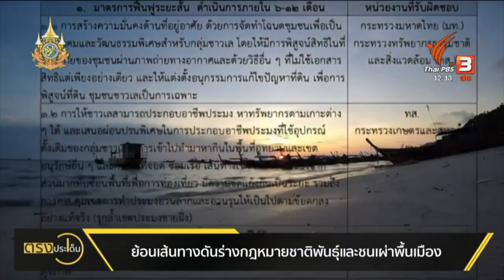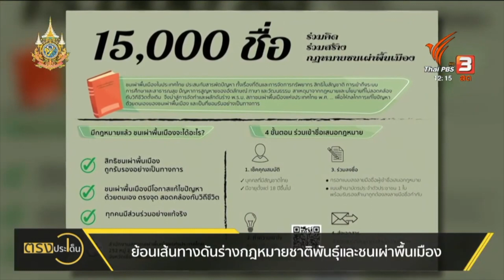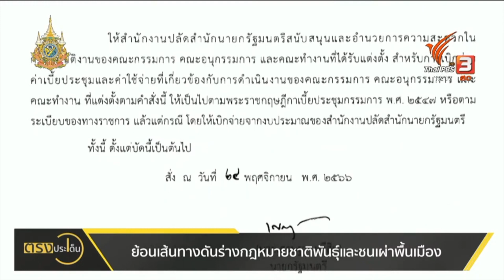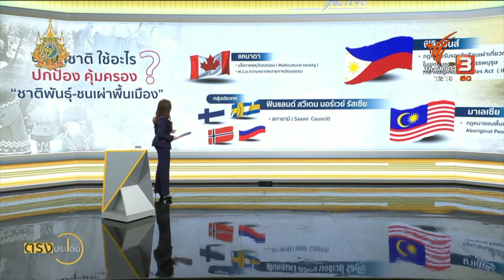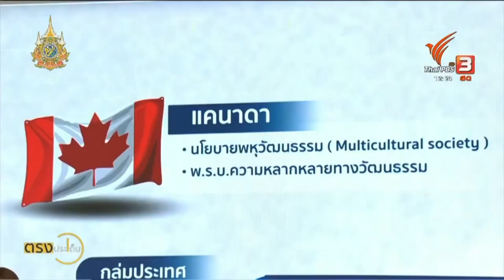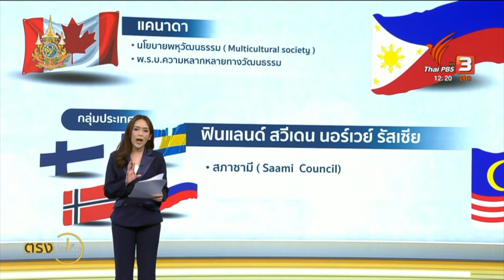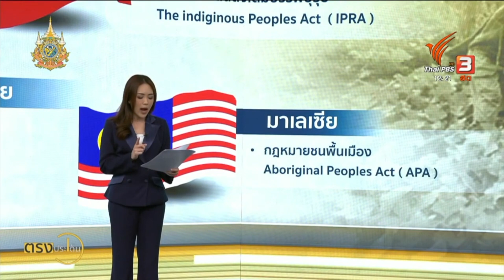รัฐบาลลงพื้นที่แม่ฮ่องสอน ผลักดันร่าง พ.ร.บ.ชาติพันธุ์ I ตรงประเด็น 18 ม.ค. 67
ปรากฎการณ์หนี่งที่ถูกพูดถึงในที่ประชุมสภาฯ เมื่อวานนี้(17 ม.ค. 67)คือภาพของ นายกัณวีร์ สืบแสง ส.ส.บัญชีรายชื่อ พรรคเป็นธรรม และนายปดิพัทธ์ สันติภาดา รองประธานสภาผู้แทนราษฎรคนที่หนึ่ง สวมชุดมลายู เข้าประชุมสภาฯ พร้อมกับลุกขึ้นหารือในประเด็นการสร้างบรรยากาศในพื้นที่ชายแดนใต้
กรณี กอ.รมน. ออกหมายเรียกนักกิจกรรมแต่งชุดมลายู ในวันฮาลีรายอ ปี 2565 และโดนคดียุยงปลุกปั่น